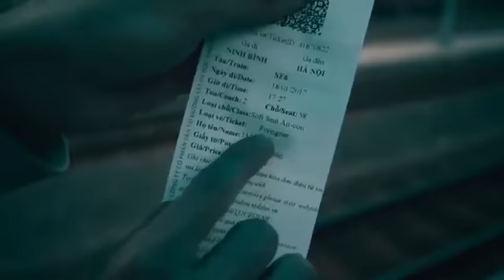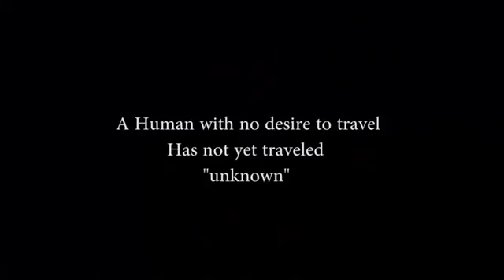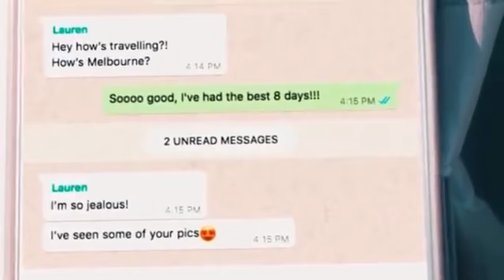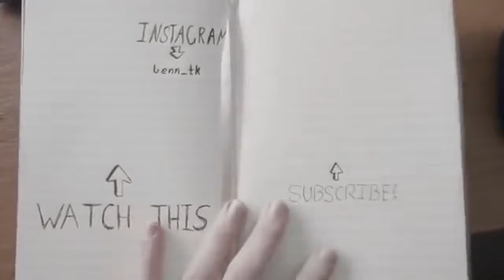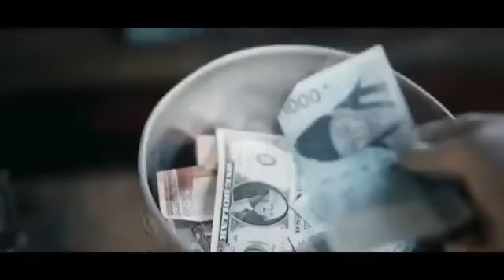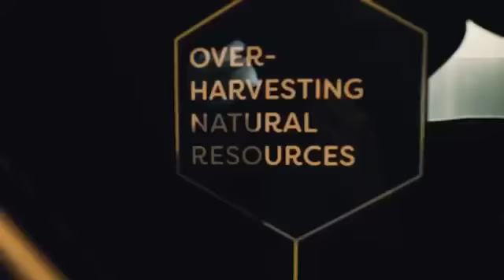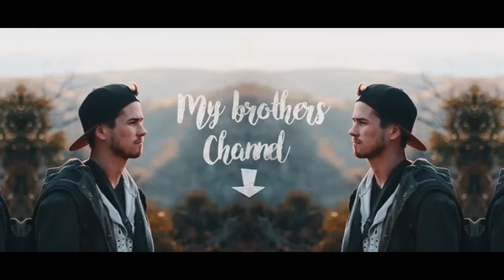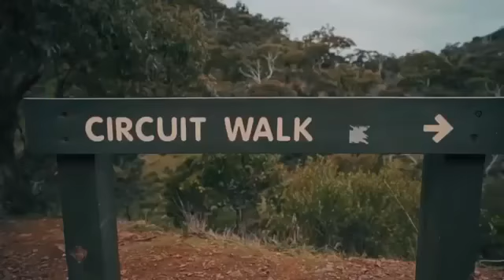Summer Music Mix 2018 🌴- The Chainsmokers, Calvin Harris, Kygo, Ed Sheeran, Sia Style - Chill Out